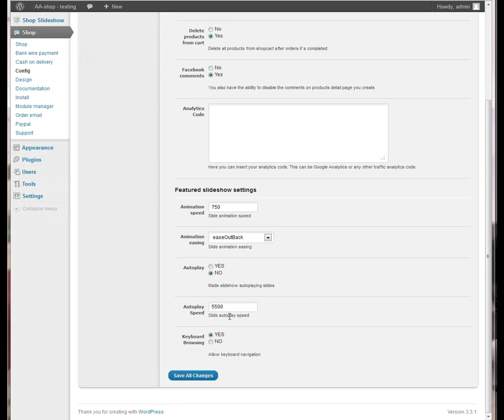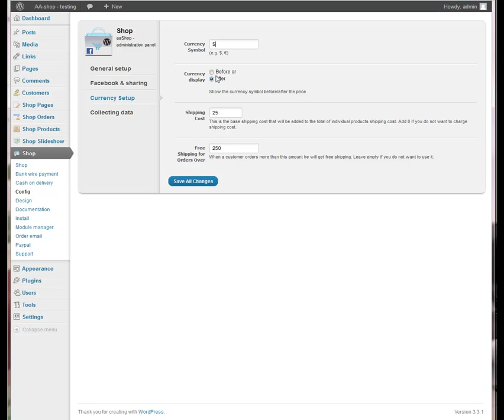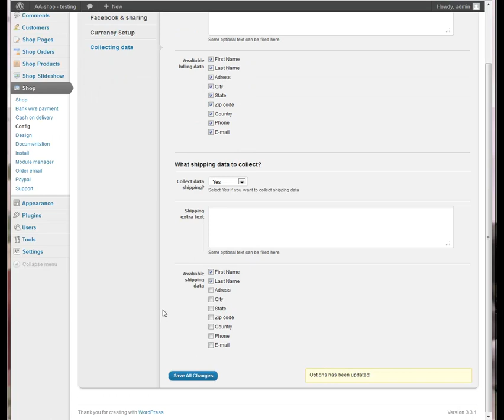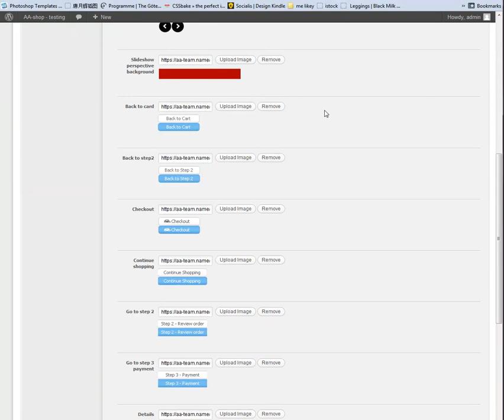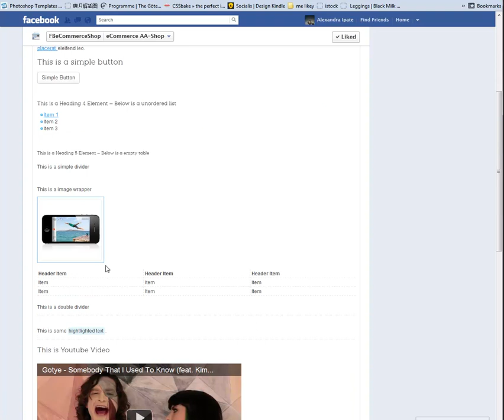Facebook eCommerce Shop - How to - step 5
General settings & Design

Like what you see?